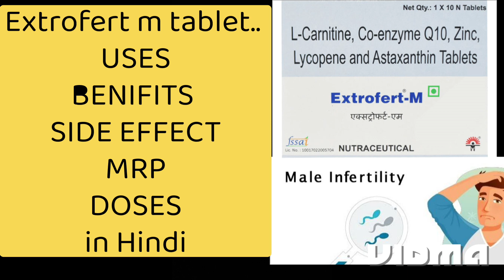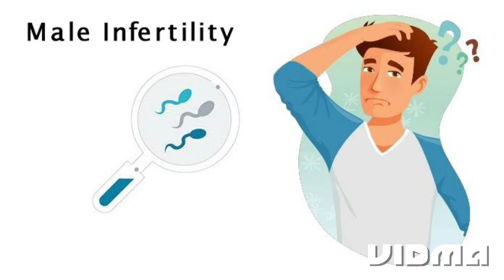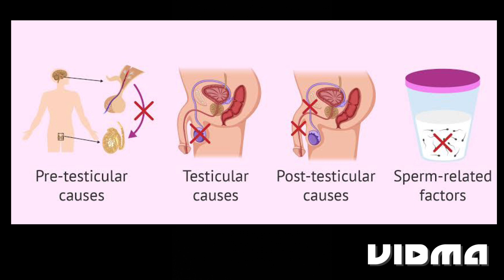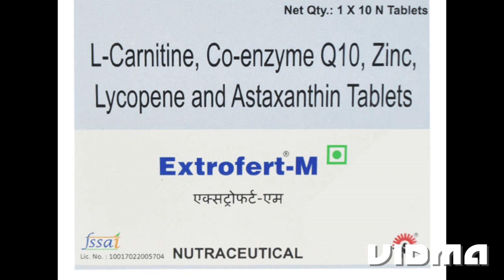extrofert m tablet | extrofert m tablet tablet in hindi | extrofert uses in male infertility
doston is video mein Humne extrofert M tablet ke bare mein sari Jankari shuddh Hindi mein cover ki hui hai to Puri Jankari aap is video mein jaan sakte hain prapt kar sakte hain video ko last Tak Jarur Dekhe Taki aapko sampurn Jankari mile.